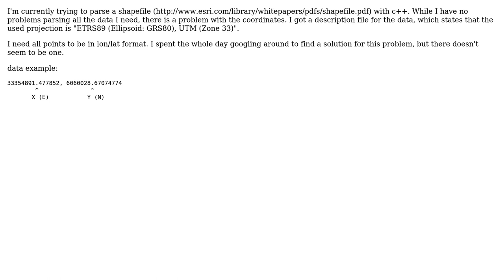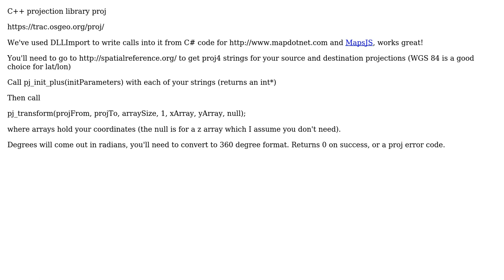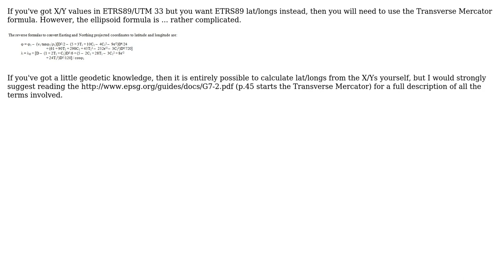GIS: Shapefile point coordinates to lonlat (2 Solutions!!)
GIS: Shapefile point coordinates to lonlat

With thanks & praise to God, and with thanks to the many people who have made this project possible! | Content (except music & images) licensed under CC BY-SA | Music | Images & others | With thanks to user Russell at ISC user Mr.Manhattan user Mintx and the Stack Exchange Network Trademarks are property of their respective owners. You are responsible for your own actions.